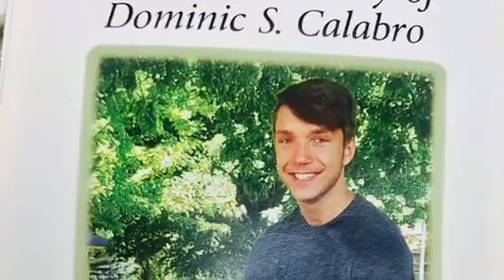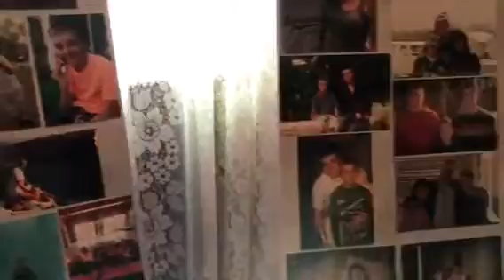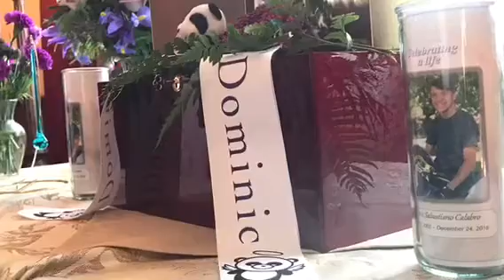Dominic Calabro's Memorial Tribute